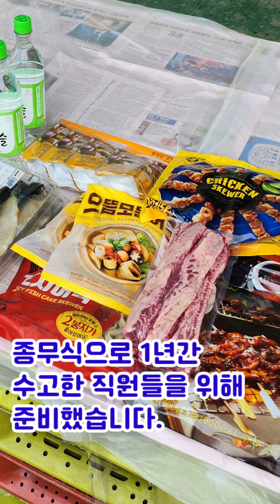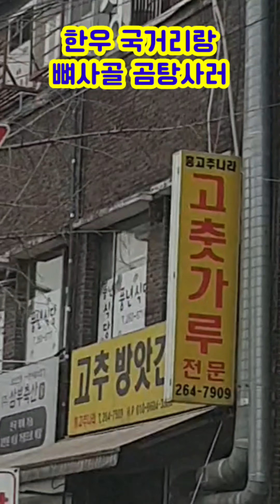대장오빠네 롯데제과 종무식 시무식은 어땠을까?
롯데제과 청주지점 2022년 종무식과
2023년 시무식 모습입니다.

아마 대기업 새해 근무 분위기는 어떤지 궁금하신분들이 있으실텐데요.
롯데제과는 대기업이지만 직원들과 늘 가족적인 분위기이므로 한 해의 시작과 끝을 직원들과 함께하는데 올해에는 종무식,시무식을 영상으로 찍어보았습니다.

지점장들은 평소 영업활동을 하는 직원들을 격려합니다. 늘 수고많은 우리 영업사원들 ~!!
일에 최선을 다하는 멋진 그대들은
롯데제과의 얼굴입니다~!
대장오빠는 우리 롯데제과 직원들을 항상 응원합니다.